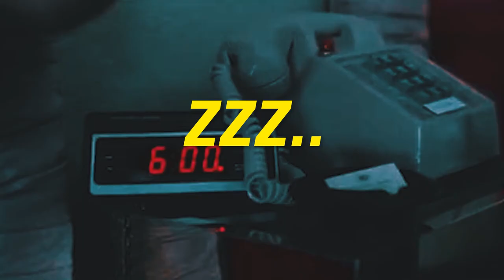A-Z of Being an Adult in Singapore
ABOUT HOW TO ADULT:

How To Adult simplifies the over-complicated jargon and regulations that come with being an adult. We understand the pains of going through milestones hard and fast without a clear path. We aim to be the platform where young adults can come together to learn and experience adulthood together. Ultimately, we want you to embrace adulthood with open arms. Join us for the ride.